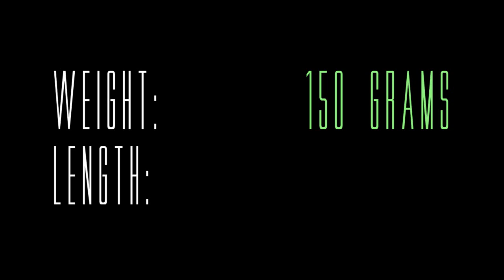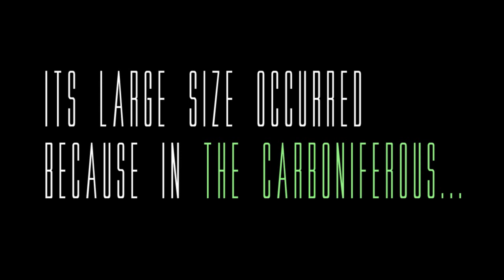The Biggest Dragonfly Of The Planet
The biggest dragonfly of the planet. The largest dragonfly in the world. Meganeura. Interesting video about the biggest - longest dragonfly that has ever existed on the planet Earth. If you want to enlarge your knowledge, you should watch it.